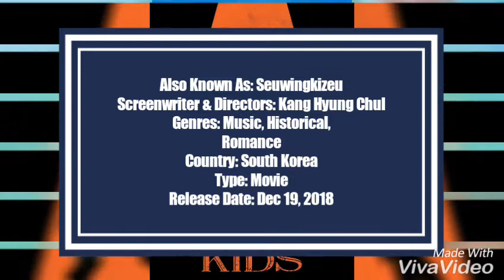Movie Korea Terbaru Desember 2018 "SWING KIDS" Do Kyung Soo EXO, Park Hye Soo, Sinopsis